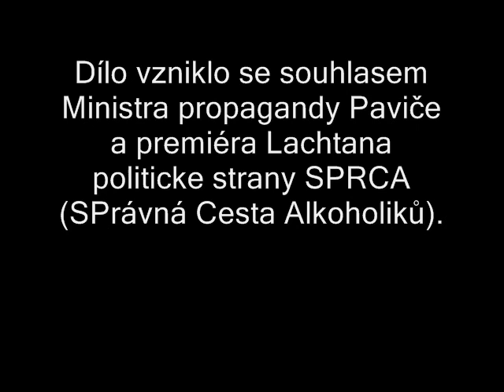Lachtan's Party vol. 3